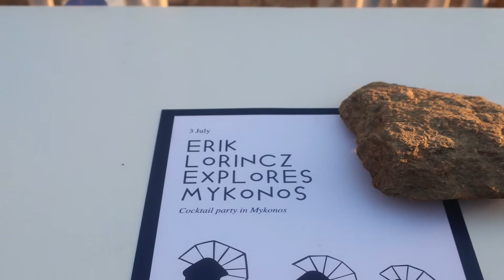COME WITH ME TO MYKONOS GREECE| BOUJI IN LONDON| TONIQUE CAMPBELL VLOG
Hey,

Beautiful Bouji people ☺

Today I am showing you what I got up to In Mykonos! I literally had a blast!

Blog’s Instagram: Boujiinlondon
Blog’s twitter: Boujinlondon

Stay Bouji :P

xxxxxxxxxxxxxxxxxxxxxxxxxxxxxxxxxxxxxxxxxxxxxxxxxxxxxxxx